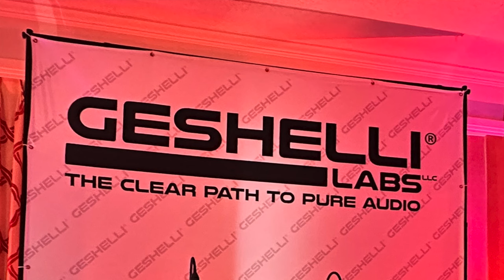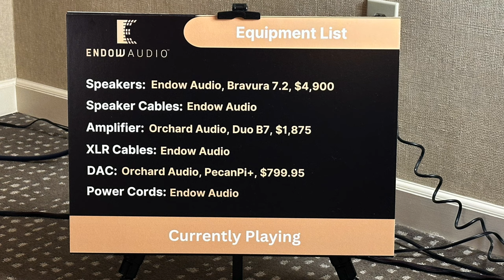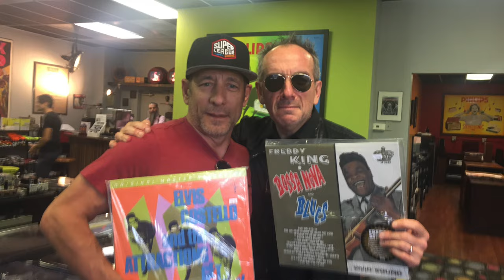My TOP 5 Moments at Southwest Audio Fest!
Who did I run into a Southwest Audio Fest ?  Watch this video and find out!  You'll also See some COOL gear,  too!

YouTube.com/@cheapaudioman/channels
YouTube.com/@justaudio/channels

WiiM PRO PLUS Streamer:

WiiM PRO Streamer:

WiiM Mini Streamer:

Fluance RT81+ Elite Turntable:

HECO AURORA 300 Speakers:

ELAC Debut 5.2 Speakers:

JAMO S808 Budget Subwoofer:

ART DJ Phono Preamp: